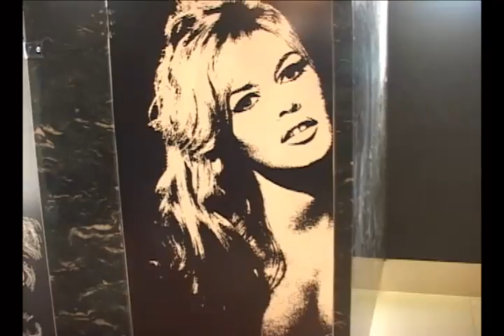PROGRAMA DI CASA Nº 81 1º BLOCO 1ª PARTE 26 09 2010